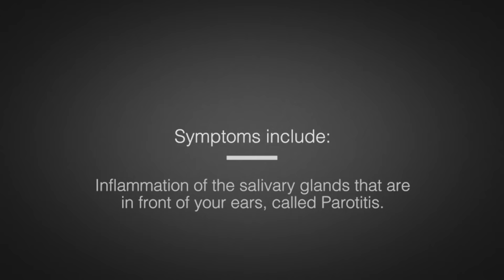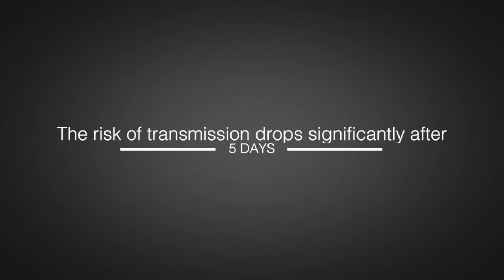"Mumps 101: What You Need to Know" with Dr. Jose Campo Maldonado | UT Health RGV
Jose Campo Maldonado, MD, is an Infectious Disease specialist at UT Health RGV. Dr. Maldonado treats diseases such as immunodeficiency diseases, mycobacterial infections, tuberculosis, bone and joint infections, travel medicine and tropical diseases, HIV and sexually transmitted diseases (STD), Hepatitis C, and infections associated with cystic fibrosis.